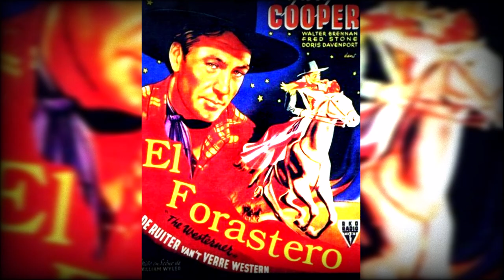Las MEJORES PELICULAS del OESTE PROTAGONIZADAS por GARY COOPER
En este video 13 películas del viejo oeste en las que ha participado o protagonizadas   Gary Cooper
Frank James Cooper conocido por Gary Cooper, fue un actor estadounidense. Su carrera se extendió a lo largo de 36 años, de 1925 a 1961​ con papeles protagonistas en 84 películas y jamás hizo el rol de malo.
En los inicios de su carrera trabajó como extra y como especialista.
En 1926 consiguió su primer papel importante en el western mudo “Flor Del Desierto”
Tras afianzarse como un héroe del cine del Oeste en sus primeras películas mudas.

🔥 ¡¡HAZTE MIEMBRO DEL CANAL!! Con la cuota mínima permitida, tendrás acceso a nuevos videos por anticipado, además de apoyar al canal

¡¡ Espero y deseo que ten gusten los vídeos !!
       !!Muchas gracias por entrar!!

INDICE
00:00 Gary Cooper películas del oeste en las que ha participado
01:41 Flor Del Desierto (1926)
01:56 El Virginiano (1929)
02:10 Todo un hombre (1930)
02:23 Camino del Oeste (1931)
02:36 El forastero (1940)
02:51 El caballero del Oeste (1945)
03:05 Tambores lejanos (1951)
03:19 Solo ante el peligro (1952)
03:35 El honor del capitán Lex (1952)
03:49 El jardín del diablo (1954)
04:05 Veracruz (1954)
04:20 El hombre del Oeste (1958)
04:40 El árbol del ahorcado (1959)